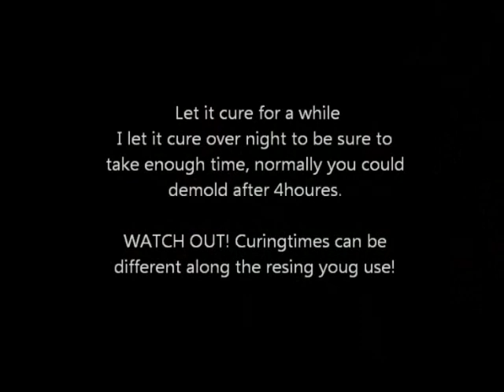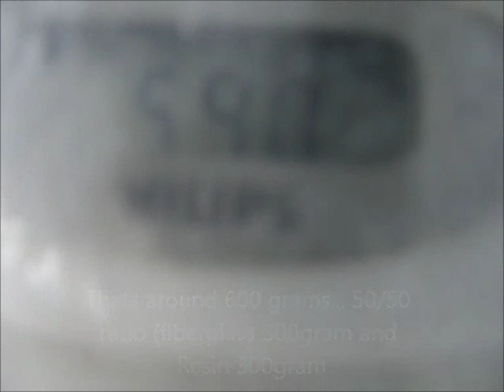Tutorial - Vacuum Resin Infusion Of A Car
This is a small video tutorial I've made,
Step by step explaining how to vacuum mould using polyester resine

Tracklist : Deadmau5 - HR 8938 Cephei (Original mix), Deadmau5 - Strobe (Original mix)